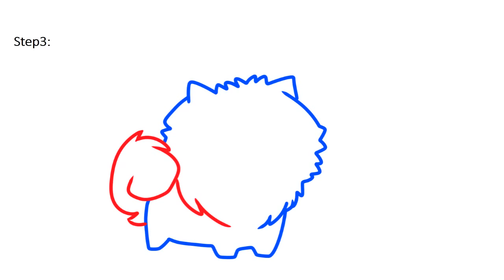ABC Song for kids - How to draw a pomeranian puppy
Do you like this lesson?

STEP 1. Start with sketching out the large puffy ball for the head and be sure to incorporate the ears.

STEP 2. Draw the stubby front legs and then draw the back leg and stomach.

STEP 3. You can now draw in the stubby puffy curled tail, and then add the side of the face shape to the left.

STEP 4. Lastly, draw out and color in the eyes, then draw the nose and mouth. Erase your mistakes and you are done.

STEP 5. Here is the line art when you are all done. Now you can have fun coloring in your cute Pomeranian puppy.
drawing lessons
drawing tutorials
drawing lessons online
how to draw cartoon people
learn drawing
how to draw horses
online drawing lessons
how draw
how to draw websites
how to draw dragons
how to draw superheroes
how to draw cartoon animals
how to draw online
how to draw a fairy
learn how to draw step by step
learn to draw online
how to draw a baby
how to draw comics
how to learn to draw
how to draw skulls
how to draw people step by step
easy step by step drawings
how to draw step by step for kids
how to draw fairies
learn drawing online
how to draw animation
how to draw anime eyes
how to draw monsters
pencil drawing lessons
drawing eyes
learn how to draw for kids
how to draw girls
how to draw figures
how to draw a portrait
learn drawing for kid
how to draw website
drawing websites step by step
drawing steps
how to draw graffiti letters
how to draw step by step for beginners
figure drawing tutorial
easy things to draw step by step
drawing people
learn how to draw cartoons
drawing lessons step by step
how to draw bugs bunny
how to draw tutorials
things to draw step by step
how to start drawing
how to learn drawing for kids
learn how to draw online
drawing for beginners step by step
how to draw funny cartoons
how to draw people faces
how to draw lessons
kids learn to draw
how to draw a web
learn to draw books
drawing how to
portrait drawing lessons
how to draw bubble letters
how to draw easy cartoons
things to draw for beginners
anime drawing websites
step by step drawing lessons for kids
how to learn how to draw
step by step drawing tutorials
step by step drawing websites
drawing lessons for beginners step by step
how to draw things step by step
step to step drawing
learn to draw animals
learn drawing step by step
how to learn drawing step by step
how to draw real people
free drawing lessons
hot to draw
how to draw human
how to draw wings
how to draw for children
how to draw landscapes
how to draw cartoons online
learn how to draw people
how to draw buildings
drawing for children step by step